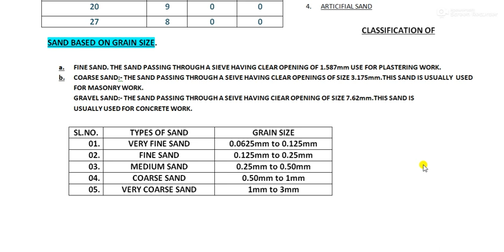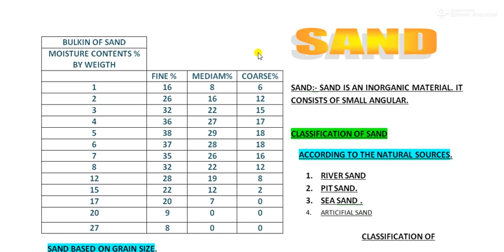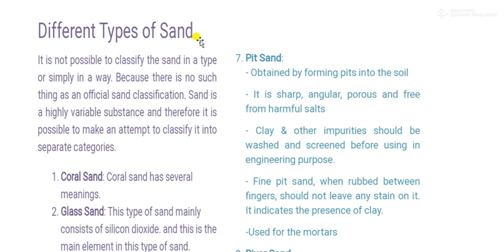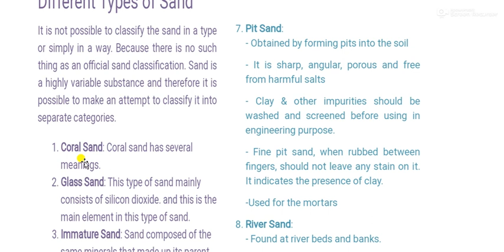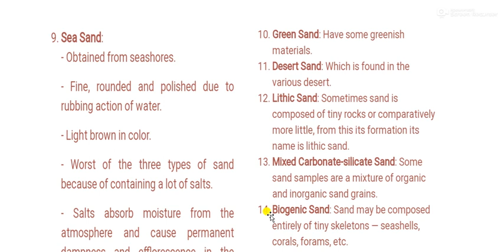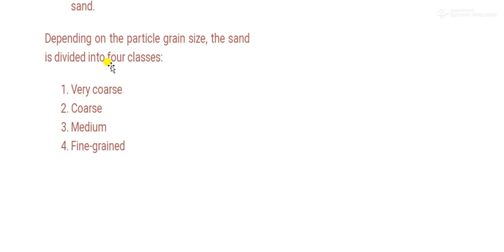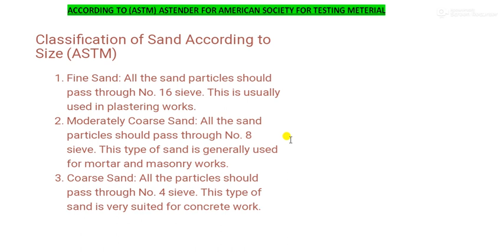Sand -Types of Sand By Er.S Ahmad (M.Tech)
Link Bulking of sand.